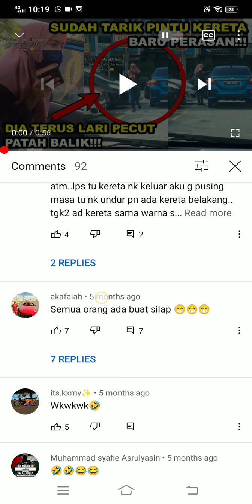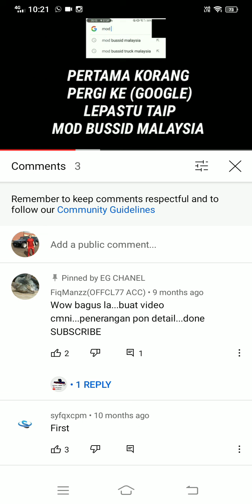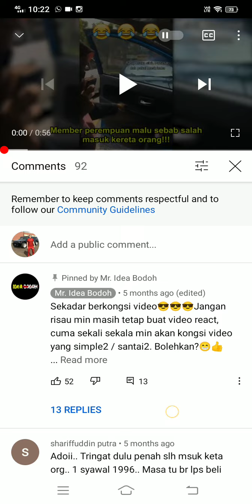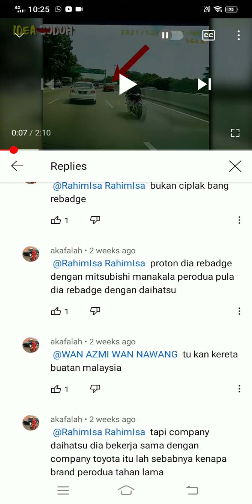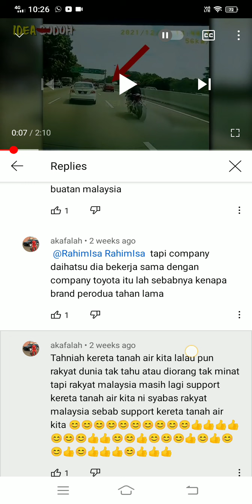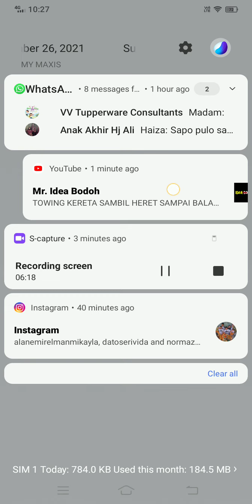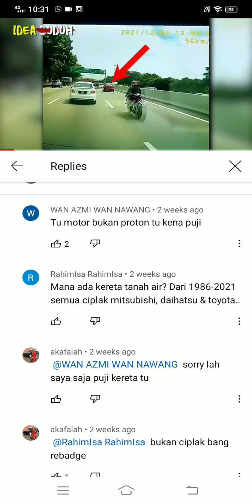sebenarnya ada lagi mangkok di luar sana guys